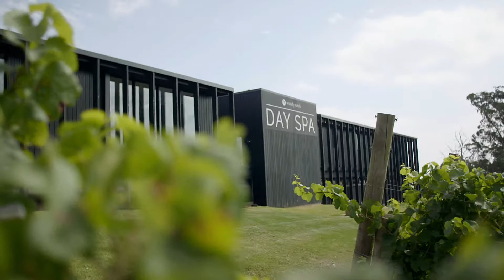USPA Skincare Demonstration Films